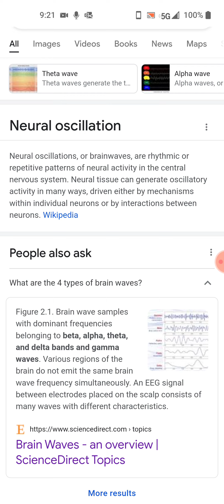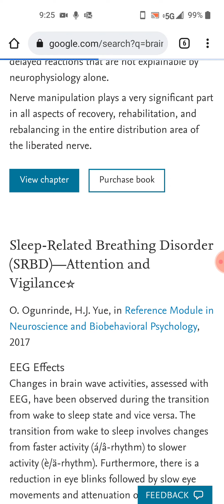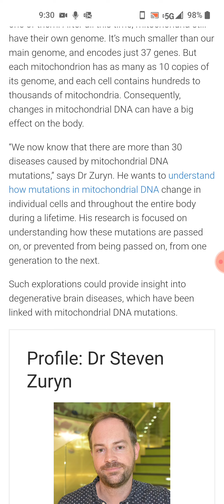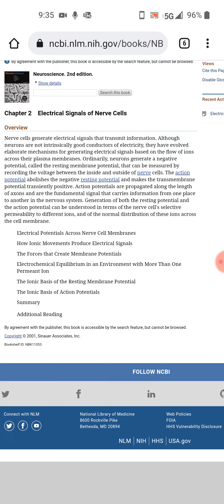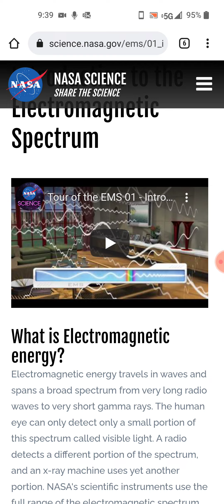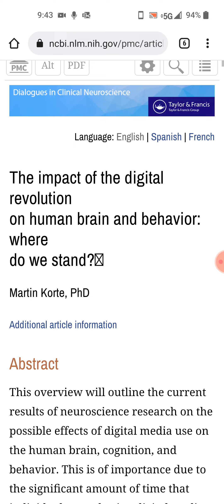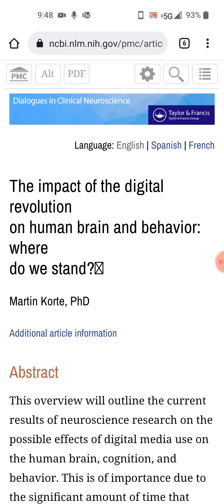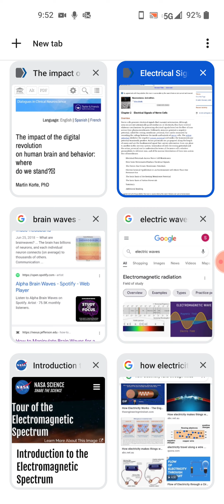Brainwaves and Electrical Theory.., Cinco de Mayo...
Does your mind matter???